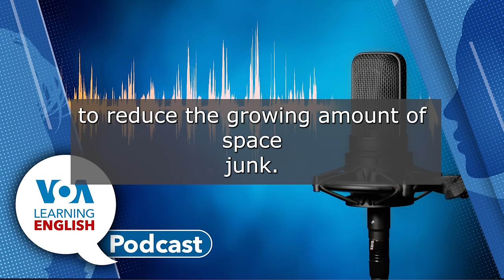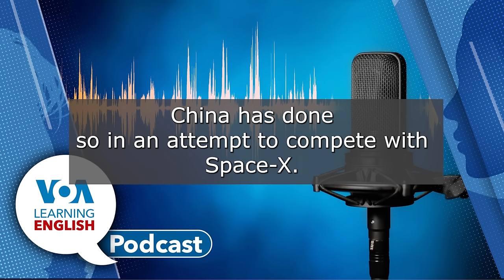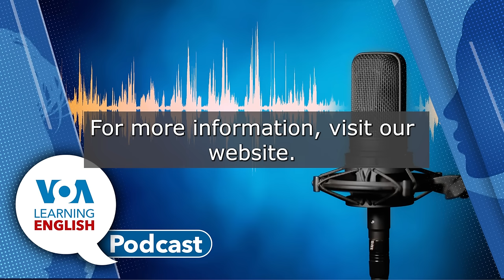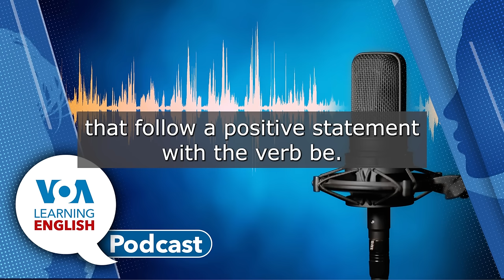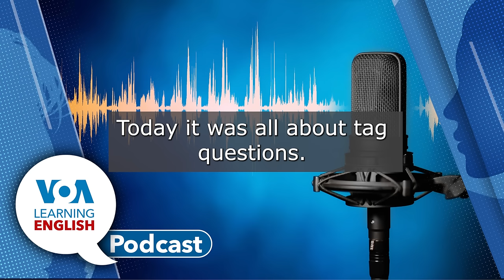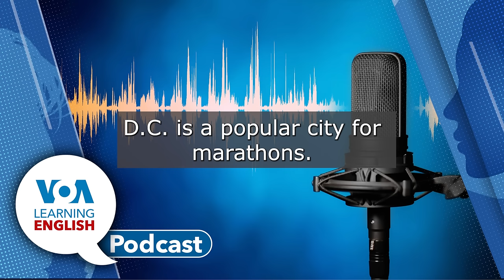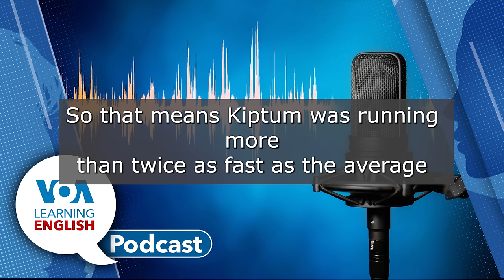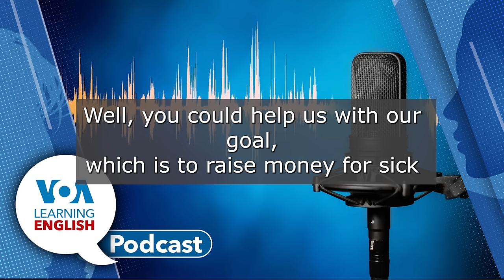Space junk, Ancient Mayan city discovered, Tag questions, Habits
On today’s podcast, Caty Weaver and Mario Ritter, Jr. host the show. Caty tells listeners what they are going to hear.
(:54) First, Bryan Lynn has a report about the European Space Agency. ESA officials are reportedly in talks with America’s SpaceX to sign a deal to limit space junk. Reuters reports that the aim to get SpaceX to join an existing international agreement. It aims to prevent new debris from entering Earth’s orbit by 2030. Space junk, or no longer used objects in space, can cause damage to space stations and satellites.
(6:33) Next, John Russell has a report on an ancient city “discovered” in Mexico. Researchers in Mexico have discovered a large, lost Mayan city, called Valeriana. It was discovered by chance thanks to Lidar, or Light Detection and Ranging. It is a technology that uses lasers to map the Earth’s surface. The researchers said they identified more than 6000 structures.
(10:20) After that, Jill Robbins and Jim Tedder present Everyday Grammar. This week, Jill looks at those little questions English speakers put at the end of a sentence. They can be positive or negative. They are known as tag questions. Tag questions also often used reduced forms, so there is a lot to consider about the use of tag questions although they are extremely common in spoke English.
(16:50) Following Everyday Grammar, Jill and Caty have a chat about what a tag is and where the word tag might be used.
(19:05) Finally, Jill and Andrew Smith examine how we talk about habits in English. Lesson 51 of Let’s Learn English is about habits. Anna wants to run a marathon but learns that it takes a lot of preparation to do it. Then the two describe what it is to do something on “a regular basis” and the importance of setting goals when forming habits.
Then Caty and Mario sign off.